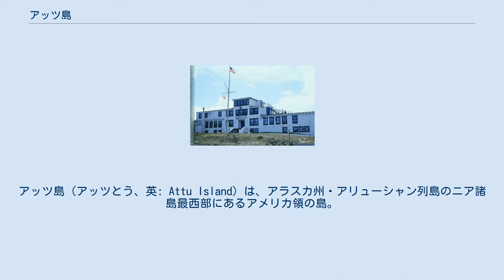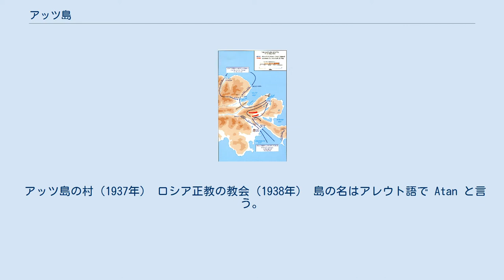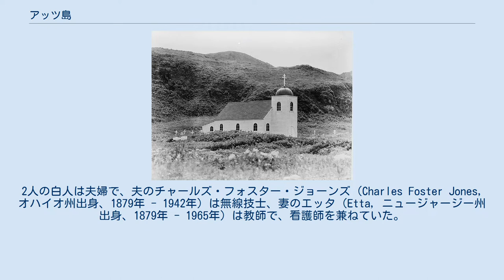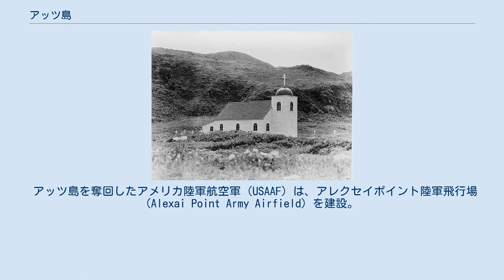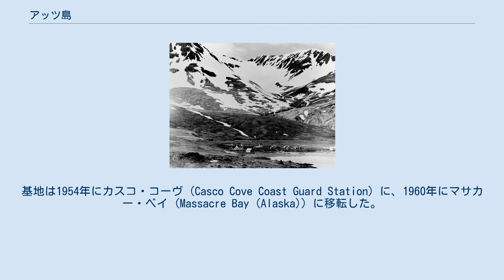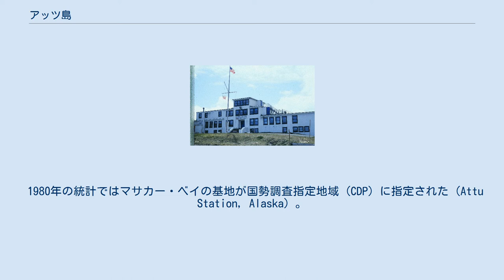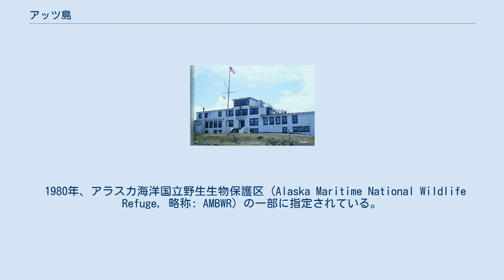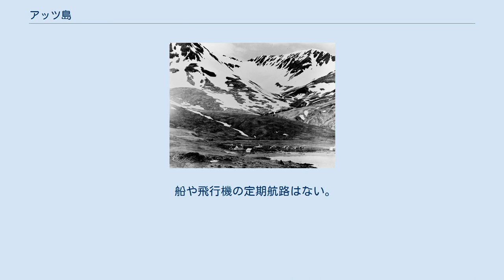アッツ島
アッツ島（アッツとう、英: Attu Island）は、アラスカ州・アリューシャン列島のニア諸島最西部にあるアメリカ領の島。
 第二次世界大戦中の1943年、日本軍とアメリカ軍が激戦を展開した島として知られる（アッツ島の戦い）。
第二次世界大戦において北米大陸で唯一の地上戦が行われた場所として、1985年にアメリカ合衆国国定歴史ランドマーク (National Historic Landmark) に指定されている。
第二次世界大戦まではアレウト族が定住していたが、日本による占領期に島民は日本本土で抑留され、戦後は米国政府が帰還を認めなかった。
島はアメリカの軍事拠点となったが、2010年にアメリカ沿岸警備隊の基地が閉鎖され、「アメリカ合衆国最大の無人島」となった。
海鳥の楽園としても知られており、1980年に自然保護区（アラスカ海洋国立野生生物保護区の一部）に指定されている。
入島は規制されている。
 1～5 - ニア諸島 1 - アッツ島 2 - アガッツ島 3～5 - セミチ諸島 3 - アライド島 4 - ニズキ島 5 - シェムリャ島 6 - ブルダー島 7～15 - ラット諸島 7 - キスカ島 8 - 小キスカ島 9 - セグラ島 10 - クヴォストフ島 11 - ダヴィドフ島 12 - 小スィッキン島 13 - ラット島 14 - アムチトカ島 15 - セミソポクノイ島 アラスカ州最西端・アメリカ合衆国最西端の島と説明される島である。
ただし「アメリカ合衆国西端」の定義方法には複数ある（アメリカ合衆国の極地）。
 アメリカ合衆国の大部分が属する西半球からは180度経線を越えて東半球に入っている。
西部アリューシャン列島はUTC-10のタイムゾーン（ハワイ・アリューシャン標準時）に属しており、国際日付変更線はアッツ島の西側を通過する。
 アッツ島は、アラスカ本土から約1800km離れている。
アリューシャン列島のつながりの中で、アッツ島の西にある島は約335km離れたメードヌイ島（コマンドルスキー諸島）で、ここはロシア領である。
アンカレッジからは約 2,400 km、アラスカ州の州都ジュノーからは約 3,200 km、ニューヨーク市からは約 7,800 km の距離にある。
 アッツ島は、長さ（東西）48km、幅（南北）13km - 24km。
面積は 893 km2 で、米国で23番目に大きな島である。
 アッツ島の村（1937年） ロシア正教の教会（1938年） 島の名はアレウト語で Atan と言う。
初期のロシア人たちは Остров Атту (Ostrov Attu) と記録した。
なお、イギリス海軍のジェームズ・クックは1785年に Atakou の名で記録している。
 島にある多数の遺跡の考古学的調査によれば、先コロンブス期には2,000人から5,000人のアレウト族（ウナンガン人）が暮らしていたと推定されている。
 カムチャッカに最も近いという立地から、アリューシャン列島の中ではロシア人によって最初に探索された島となった。
文献記録によれば、1741年に探検船が遠距離からこの島を望見した。
1742年春に、ロシアの探検家アレクセイ・チリコフがこの島を「聖テオドロスの島」と命名したのが「公式な発見」とされる。
 1745年、ミハイル・ネヴォドチコフが率いるプロミュシュレンニキたち（毛皮貿易に従事する、商人・猟師・船乗り・傭兵の一団。ロシア人のほかシベリア先住民たちも含まれた）が島を訪れたのが「最初の上陸」の記録である。
ロシア人たちは島に数年間滞在し、ラッコ猟に従事した。
ロシア人はしばしば地元住民と衝突した。
貿易商人たちの「最初の波」が去ったあと、ヨーロッパ人たちの船はこの島に注意を払わなくなった。
 ロシアはこの島を流刑地としても使った。
また、島にはロシア正教がもたらされ、島民はスラブ系の氏名を名乗るようになった。
 1867年、アラスカ購入によってアッツ島もアメリカ合衆国領となったが、アメリカ人がこの島に寄せる関心も低かった。
 第二次世界大戦が始まるまで、島の住民はほとんどがアレウト族で、チチャゴフ湾に面して村があった。
 1941年3月、アラスカのインディアン事務局は、アッツ島に初めて学校を開設することを決定した。
教師としてアッツ島への赴任を命じられたのが、コディアク島で勤務していたエッタ・ジョーンズで、ジョーンズ夫妻は同年8月にアッツ島へ移住した。
 アリューシャン方面を訪れる日...